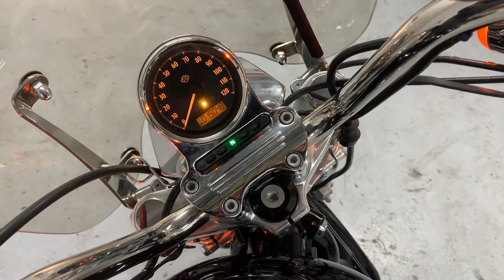Harley-Davidson Sportster XL1200T 2016 Арт. 27519 ThunderBikesVL